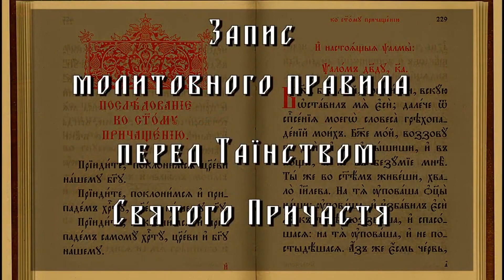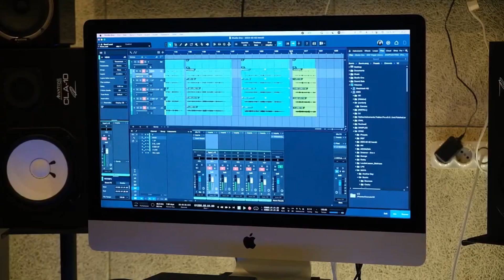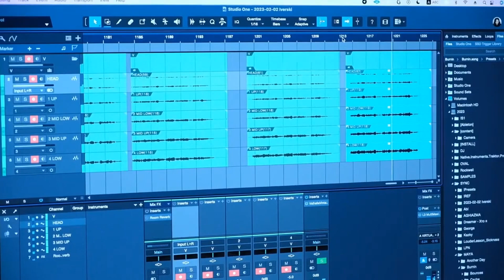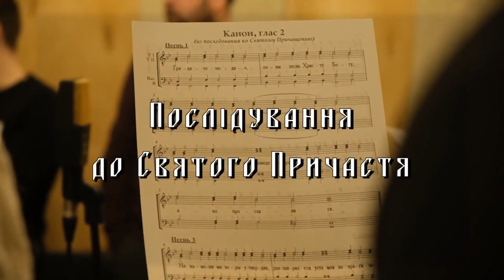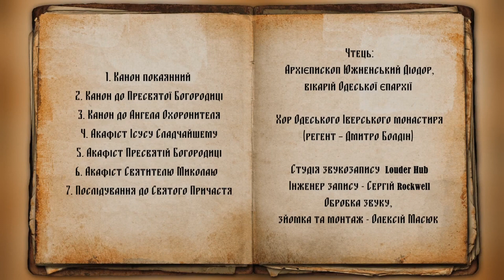ТЄО – 679 Ведучий – протодиякон Павло Кодимський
Вранці 30-го квітня, у Неділю святих жен-мироносиць, Високопреосвященніший Агафангел, митрополит Одеський і Ізмаїльський очолив Божественну літургію у храмі, зведеному по вулиці Махачкалинській в Одесі та освяченому 11 років тому на честь Святих жен-мироносиць.

2-го травня, в день пам'яті блаженної стариці Матрони, митрополит Одеський і Ізмаїльський Агафангел звершив Божественну літургію у побудованому його працями чудовому Матронинському храмі Свято-Успенської Одеської чоловічої обителі. Високопреосвященнішому Владиці співслужив архієпископ Южненський Діодор і братія монастиря. За богослужінням архіпастир і паства помолилися за полеглих воїнів і за загиблих 2-го травня дві тисячі чотирнадцятого року одеситів.

За благословення митрополита Одеського і Ізмаїльського Агафангела, у день Святих жен-мироносиць вікарій єпархії архієпископ Болградський Сергій очолив Божественну літургію у Свято-Різдво-Богородичному жіночому монастирі у селі Олександрівка Болградського району.

У Неділю святих жен-мироносиць, яка, за традицією, вважається православним жіночим днем, настоятельниця Свято-Архангело-Михайлівського Одеського жіночого монастиря ігуменя Серафима привітала зі святом православних жінок.

У найстарішому вищому навчальному закладі на півдні нашої країни – в Одеській духовній семінарії – проходить у ці весняні дні випускна сесія. 1-го травня відбувся захист бакалаврських робіт студентів IV курсу.

На ютуб-каналі Свято-Іверського Одеського чоловічого монастиря розмістили анонс запису Правила до Святого Причастя, який у повному обсязі буде представлений вже у травні цього року. Спеціально підготовлений відеозапис допоможе тим, хто готується до прийняття Святих Христових Таїн, але не має змоги прочитати молитовне правило самостійно.

«Людина нічого приймати не може, як їй з неба не дасться» (Ін.3:27).
Ось на цих словах треба зосередити нам свої думки і запам'ятати їх добре, бо є багато таких людей, які прагнуть високого становища, високих справ, великого призначення, прагнуть тільки слави.
Є чимало священиків, які сплять і бачать, щоб стати архієреями. Є чимало людей мирських, які болісно заздрять людям, поставленим у керма правління. Є чимало людей, які заздрять тим, хто високо над усіма стоїть за своїм глибоким розумом і важливою, глибокою науковою роботою; заздрять їм і прагнуть бути такими ж. А самі розуму не мають.
«Людина нічого приймати не може, як їй з неба не дасться» - так каже Євангеліє. Кожна людина, що стоїть біля великої справи, має бути покликана з неба, згори; не тільки архієрей, що поставляється Богом пасти народ Божий, але й усі великі політичні діячі, імена яких відзначені в історії; і всі великі діячі науки, філософії, мистецтва, усі вони відзначені покликанням від Бога.
І лише ті, хто справді відзначені, творять великі справи; а ті, хто сам б'ється до вищих посад, здатні лише до малих діл.